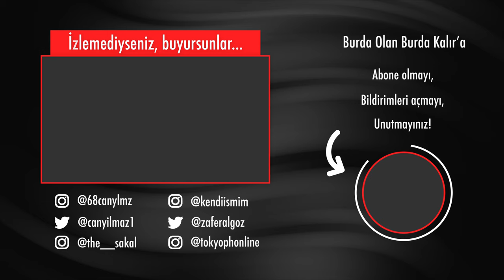2 Lahmacun 1 ayrana 3 Zafercoin veren Zafer Algöz, kripto parayı neden bıraktı? | 78.Bölüm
2 Lahmacun 1 ayrana 3 Zafercoin veren Zafer Algöz, Kripto para piyasasındaki çılgın manevralara karşılık vermeye çalışırken, hayatını tekrar gözden geçirmeye karar verir.

Zafer Algöz ve Can Yılmaz'ın sunumuyla gerçekleşen Burda Olan Burda Kalır her hafta yeni konu ve konuklarıyla sizlerle!